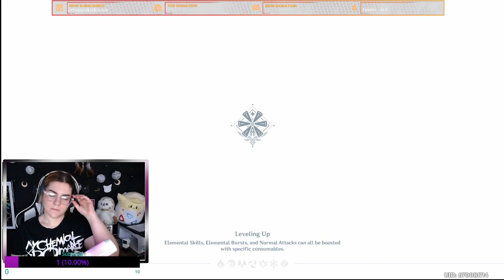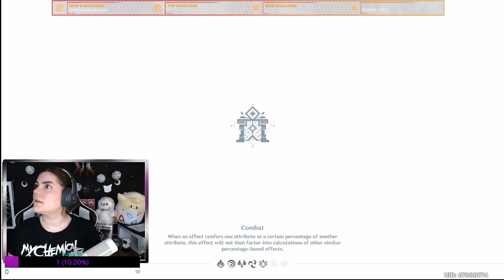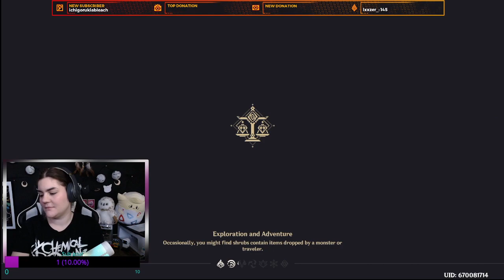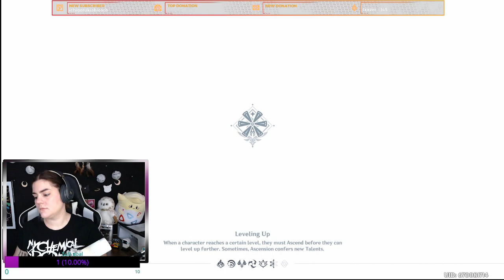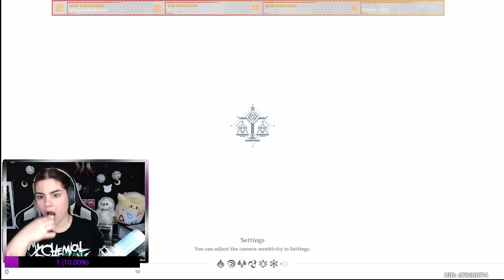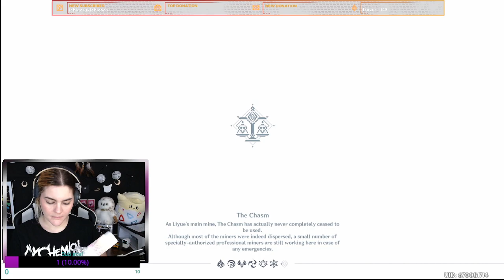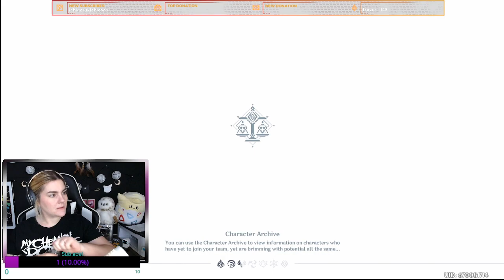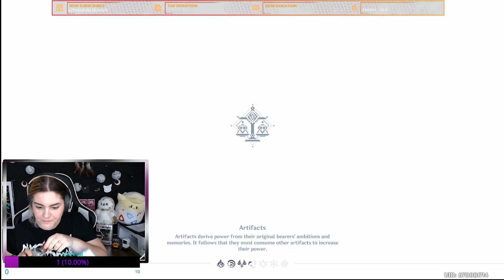It's never to early for your Christmas tree to go up.....1/10 subs, 176/200 followers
Genshin impact
Go add me!